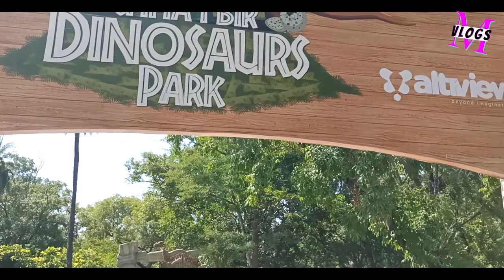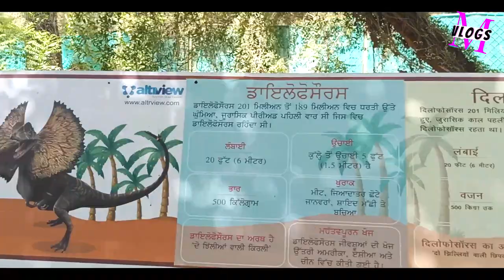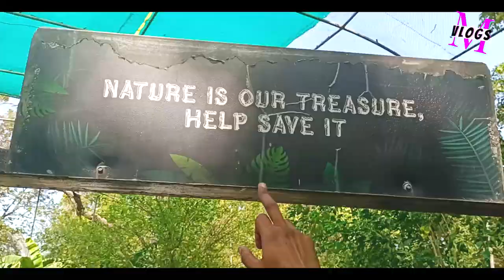Trip to 🐯 Zoo 🦁 || Masih Vlogs 📷 || Discover Undiscovered 🔎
Church Trip to ZOO